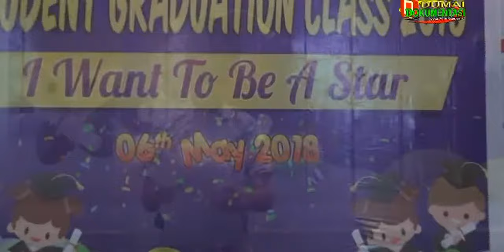PART 2 : Student Graduation Class 2018 - I Want to Be A Star - Miracle Kids Preschool Dumai